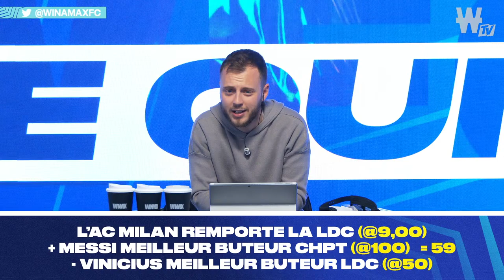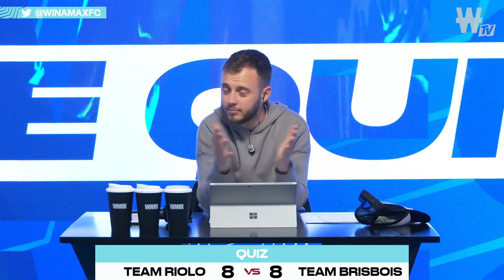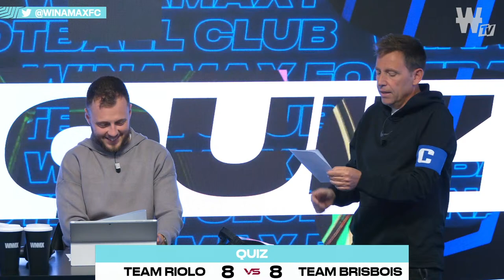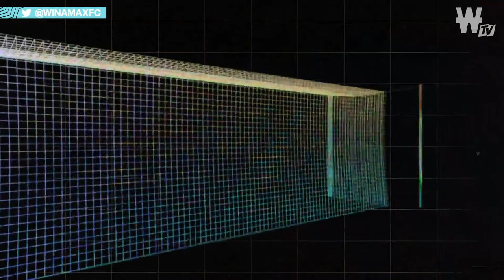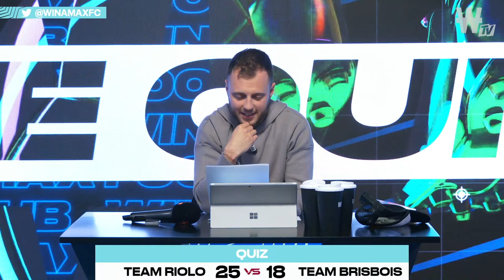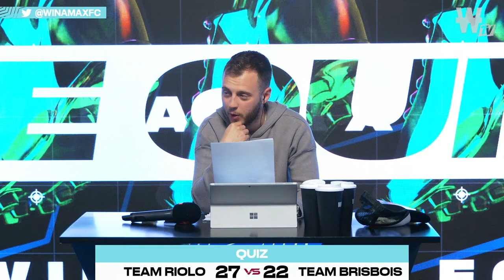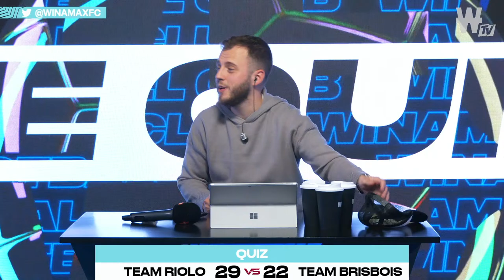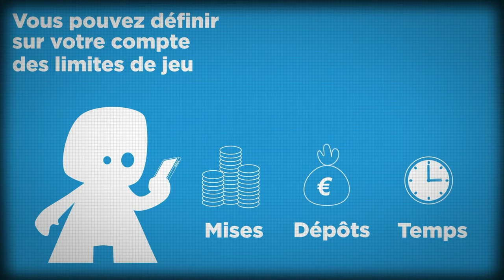⚽ Le Quiz #6, avec Riolo et Brisbois de L'After Foot RMC (Football)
Le quiz foot du WFC est de retour avec les têtes d'affiche de l'After Foot : Daniel Riolo et Gilbert Brisbois ! Ils seront capitaines d'équipes pour s'affronter dans un nouveau quiz dantesque autour de l'actualité foot du mois d'avril, de la Ligue des Champions, de Michel PLatini, de Strasbourg et pleins d'autres thèmes foot.

Le programme du Winamax FC, le quiz spécial "After Foot" :
🔹 Intro
🔹 Début émission
🔹 Les Compos : quelles équipes vont s'affronter ?
🔹 "James Milner" : 10 questions rapides spéciale "actu foot du mois d'avril"
🔹 "La Passe cachée" : devine qui est ce personnage spécial "Zidane"
🔹 "Face à face" : les duels
🔹 "Hourra Football" : spécial "le foot en 2006"
🔹 "Tirs au But" : hontes françaises en Coupe d'Europe / Michel Platini / RC Strasbourg / finales de Coupe

"Winamax FC", votre émission 100% football avec Thomas, Sofiane, Tidiany M'Bo, Walid Acherchour, Elton Mokolo et deux fidèles du Winamax FC.